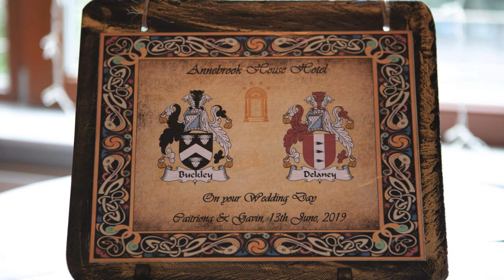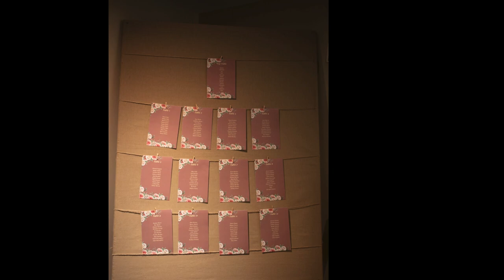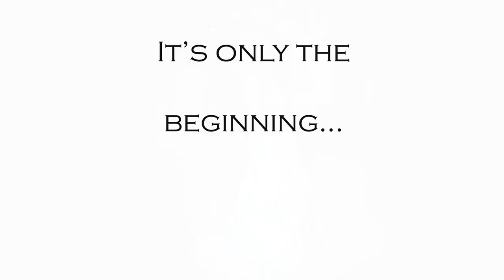Catriona & Gavin's Wedding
A local wedding this summer when Catriona & Gavin got married in St Mary's church Pullough, and then celebrated the night away at Annesbrook Hotel in Mullingar.